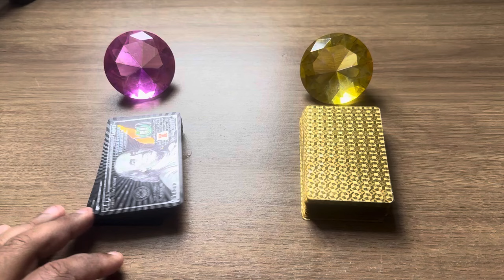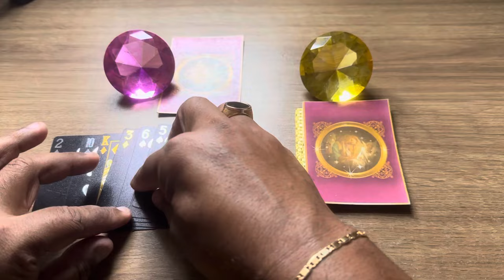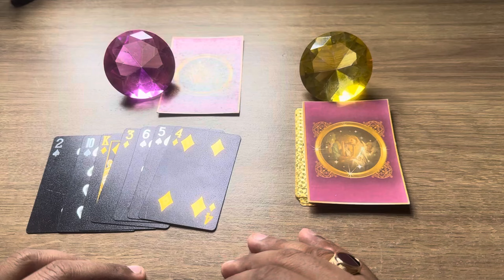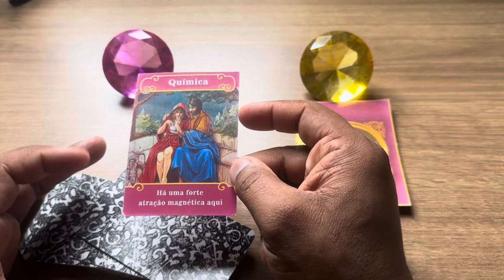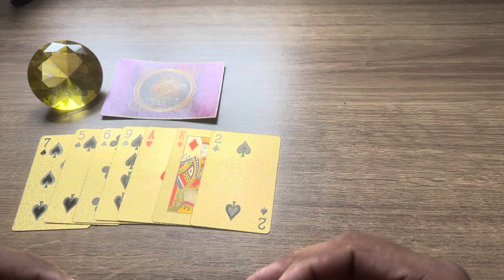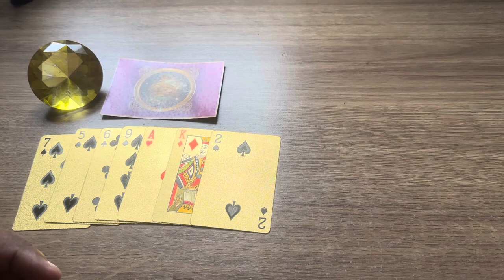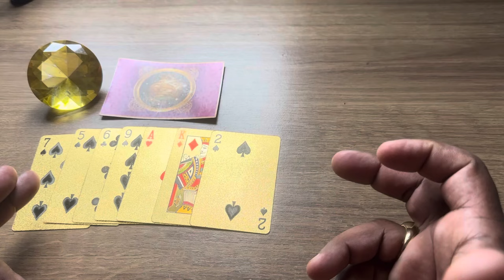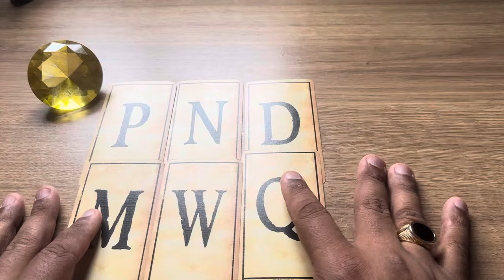Essa pessoa chora e lamenta por não ter você nesse momento. | Tarot Responde